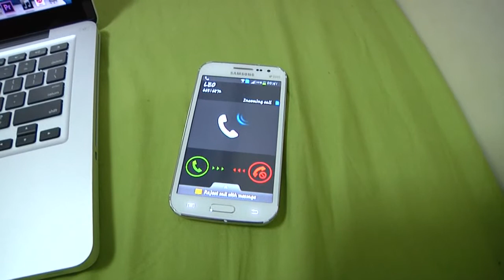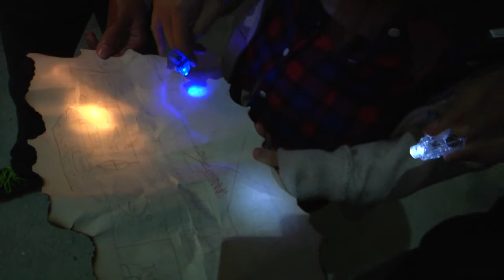Hidden Secrets Version 1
Nurin's Media Studies first production video.